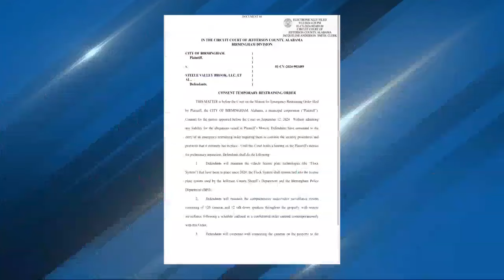Birmingham apartment ordered to follow safety measures amidst lawsuit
A Birmingham apartment is ordered to take steps to improve safety and security. The city filed a public nuisance lawsuit against Monarch Ridge Apartments, owned by Steele Valley Brook, nearly a month ago, after a deadly shooting that took the life of 21-year-old Asia Poole -- MORE